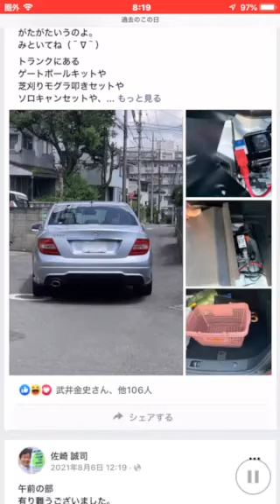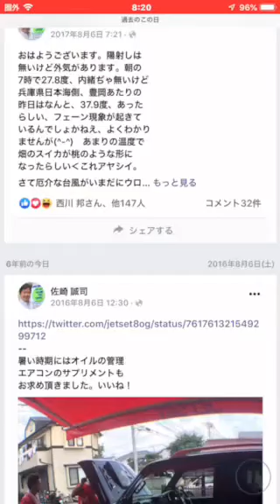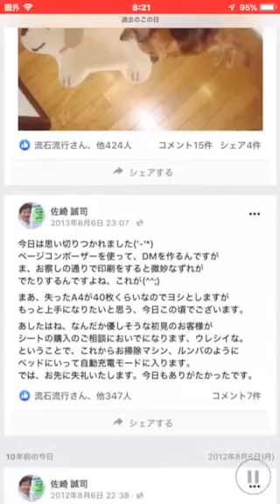おはようございます8月6日、レカロシート販売店JETSETは朝10時より営業を開始いたします。午後7時までの営業予定です。